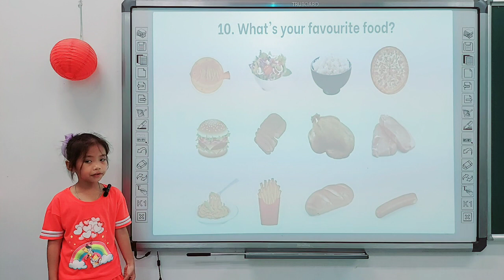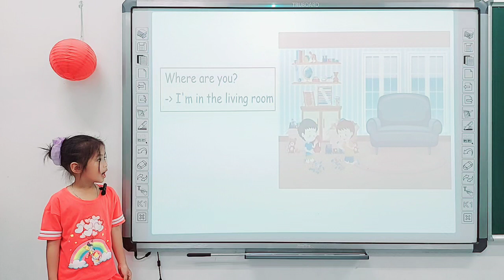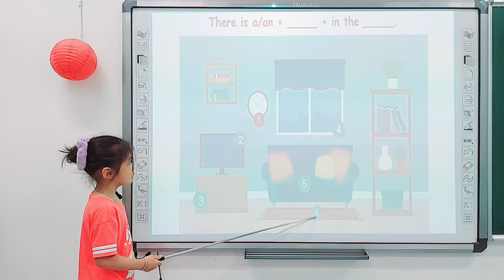Phương Huyền - Speaking Test E2 - Topic: House